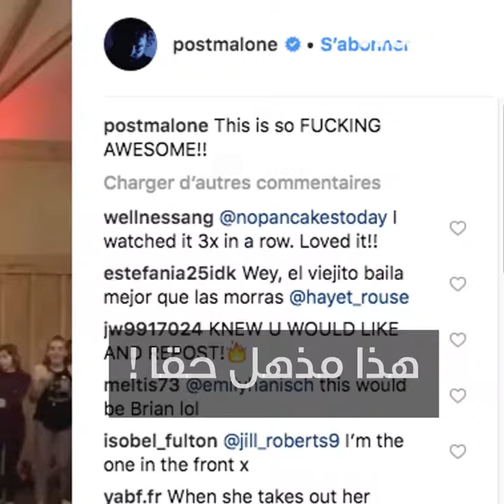المسن الذي يشعل النت برقصه ! 👏🏻💪🏻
هذا الرجل المسن يتقن الهيب هوب ويشعل حلبة الرقص 😍💪🏻 السن مجرد رقم !